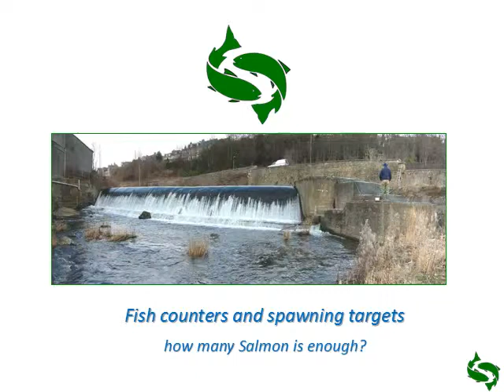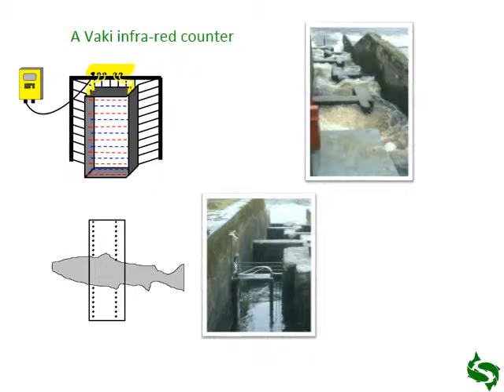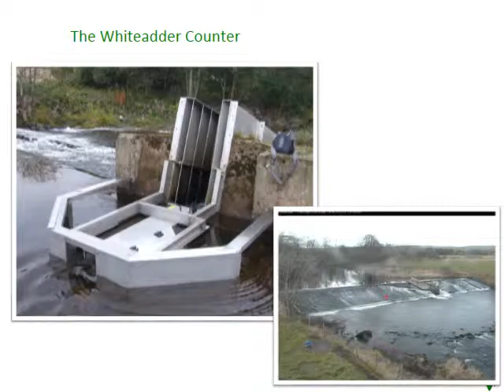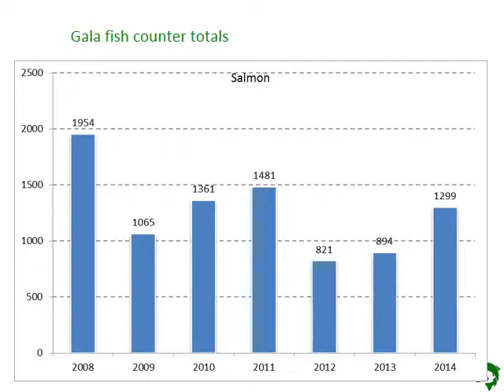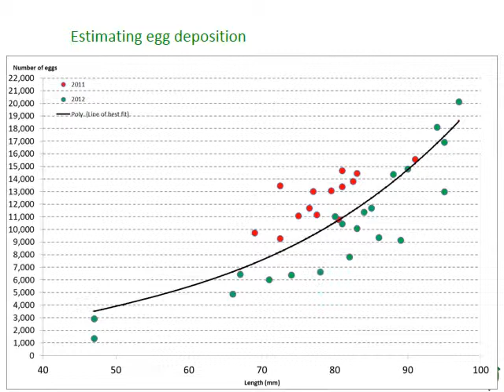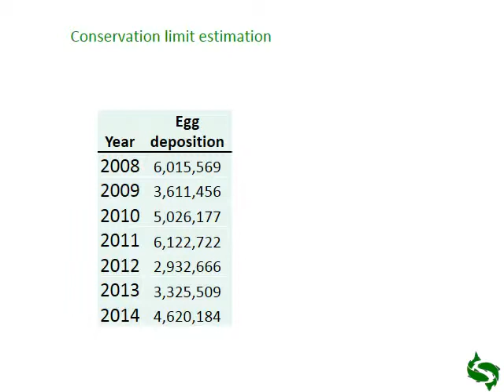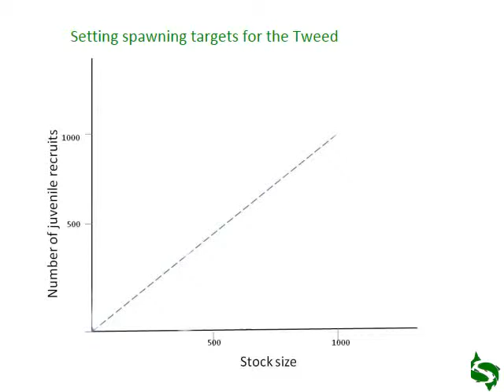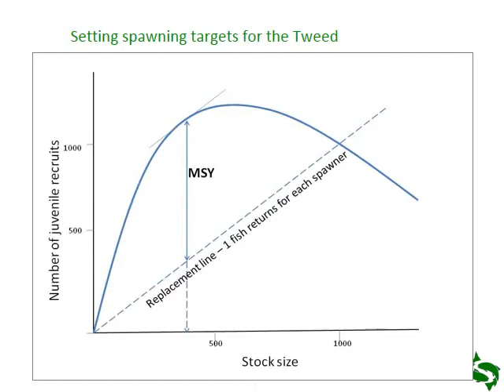Kelso 5. Fish Counters and Spawning Targets on the River Tweed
The 5th of six presentations given at a public seminar in Kelso on 25th March 2015. This presentation explores the link between the numbers of retuning adult Salmon, the size of spawning grounds, egg deposition and subsequent smolt production. This is particularly important subject given the management implications regarding the level of intervention required – fishery closure, catch and release, restricted killing of fish or no restrictions at all